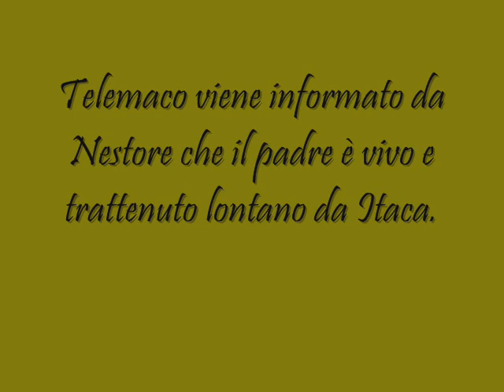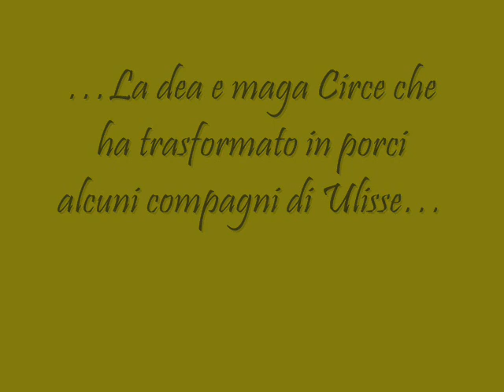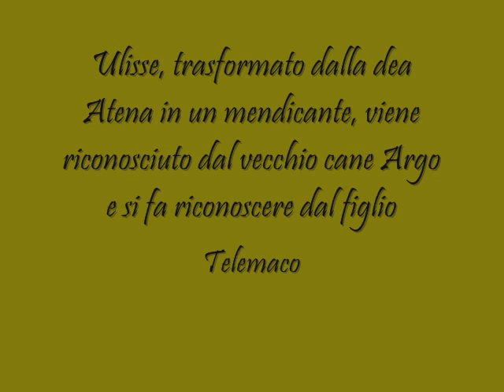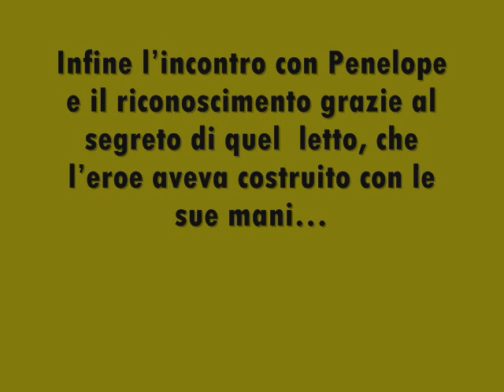L'Odissea trasmessa ai giovani d'oggi